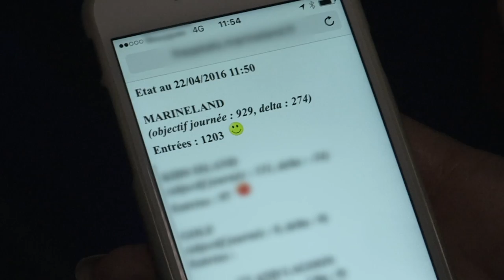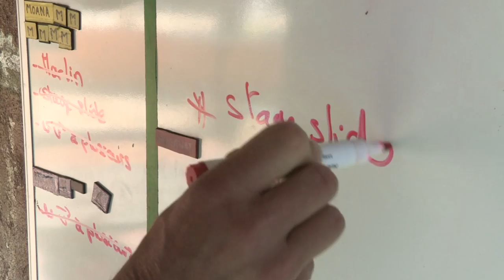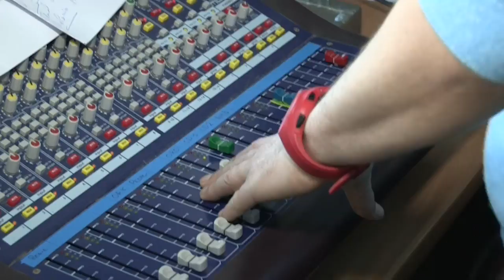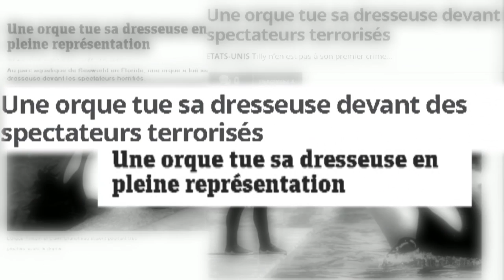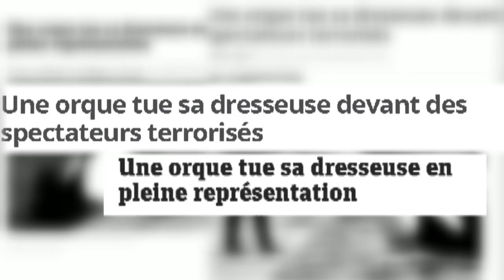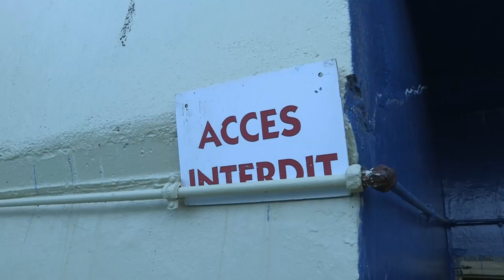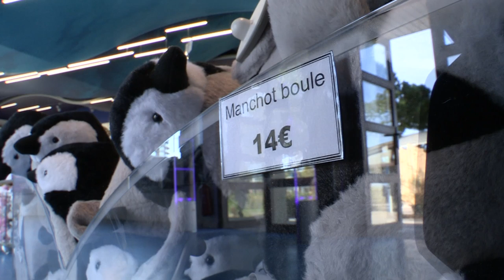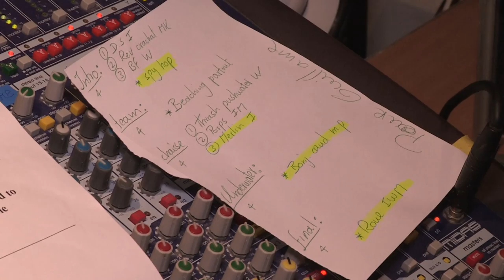Au coeur de Marineland : la magie des Océans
Une découverte des coulisses du Marine-land d'Antibes, le plus grand parc d'animaux marins d'Europe. Une année charnière pour les équipes du parc, qui a rouvert ses portes après la tempête qui a tout ravagé en octobre 2015. Pour la première fois en 45 ans, le parc a dû fermer, avec la crainte de ne plus jamais ouvrir. Après six mois de travaux, le Marine-land a pu accueillir de nouveaux visiteurs, mais la préparation de l'été a pris du retard. Des équipes ont suivi le travail des soigneurs, dresseurs ou encore vétérinaires pour préparer au mieux l'arrivée de milliers de vacanciers par jour pendant la haute saison. Au milieu des requins, des tortues, des manchots, des otaries, des dauphins et des orques, en coulisses, les préparatifs ne sont pas si simples même si en surface, la magie opère toujours. Productions Tony Comiti. Auteur : Guillaume Dumant. |

Chers Abonnés, si vous avez des vidéos rigolotes ou insolites de vos animaux de compagnie, n'hésitez pas à nous envoyer sur notre mail : . Nous serons ravis de les diffuser sur notre chaîne.